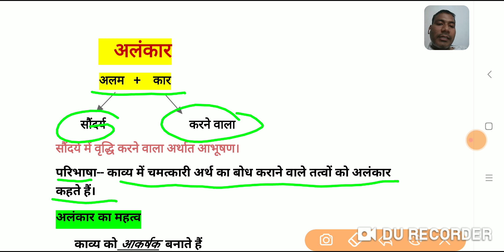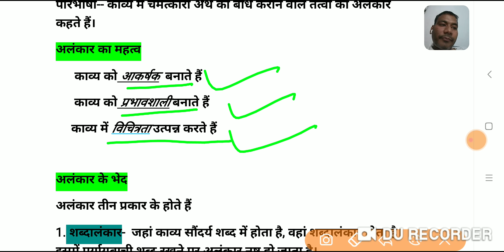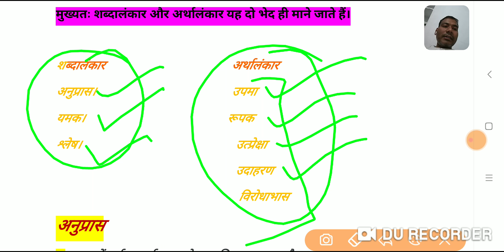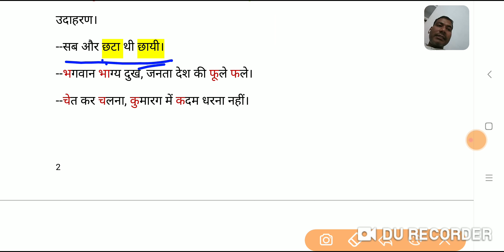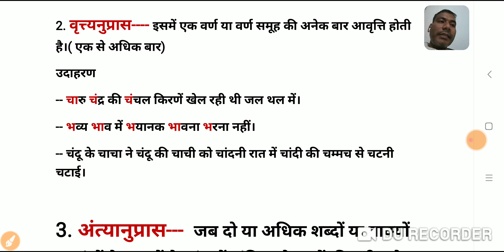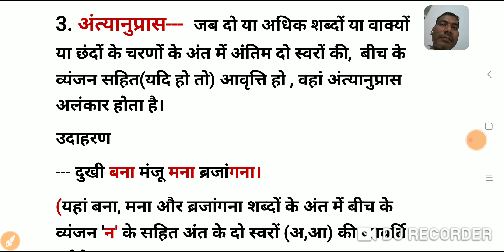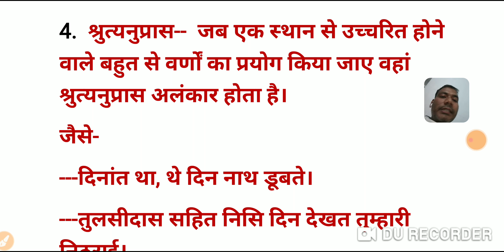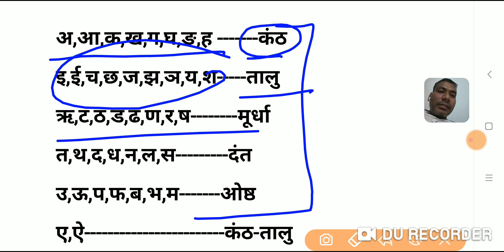Alankar_hindi |अनुप्रास_अलंकार_भेद ।कक्षा_12_अनिवार्य_हिन्दी REET_2020_HINDI_LEVEL_2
अनुप्रास अलंकार
अनुप्रास अलंकार के भेद
छेकानुप्रास
वृत्यानुप्रास
अन्त्यानुप्रास
श्रुत्यनुप्रास

Pdf mere teligram channal se download kar le.   Maneesh Katariya Hindi